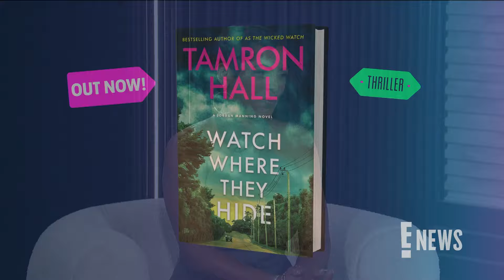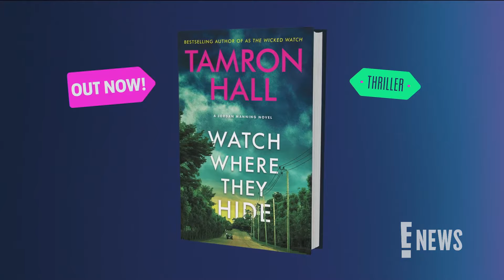Watch Tamron Hall FIND OUT She's Been Nominated for a Daytime Emmy! (Exclusive) | E! News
Watch as E! News' Keltie Knight and Will Marfuggi break the exciting news to Tamron Hall that she's been nominated for a Daytime Emmy Award in the "Outstanding Daytime Talk Series Host" category! For even more, tune in to E! News Mon - Thurs at 11 PM on E!